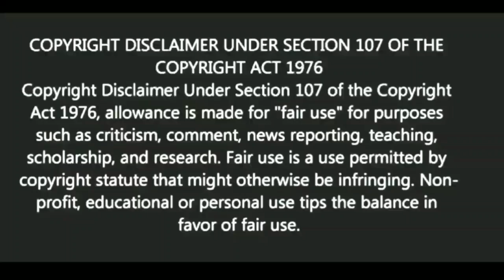পেছন থেকে শত্রুতার শিকার হলে কি করবেন? |Motivational video | স্বস্তিবার্তা-2612